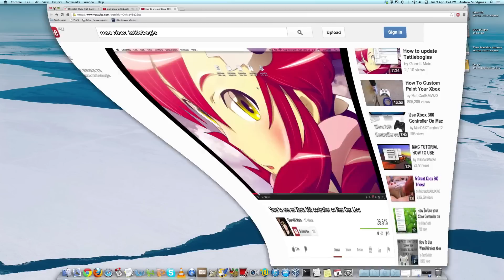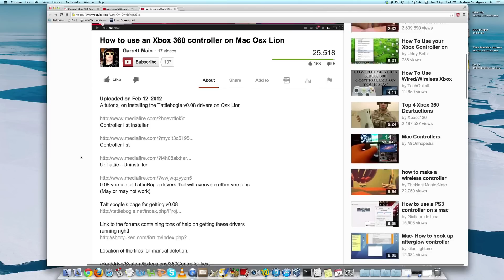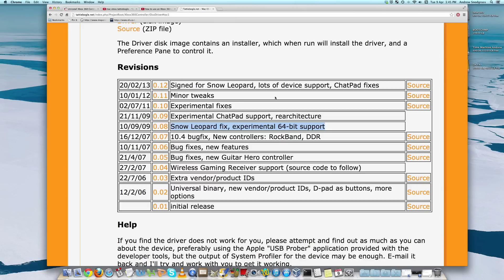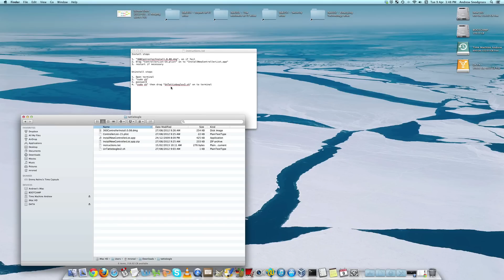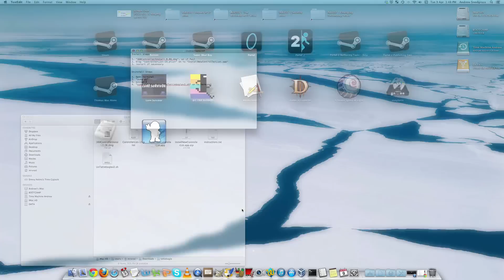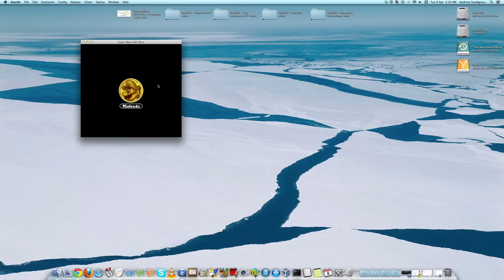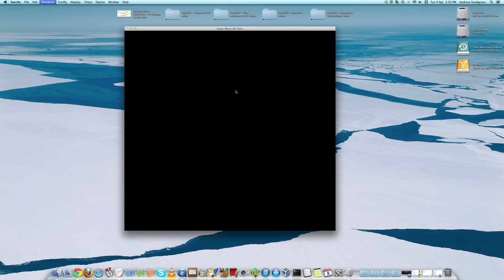Xbox 360 controller for Mac OS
Warning: Installing this driver will stop the Xbox 360 controller being usable in some games like Borderlands 2. These games have their own gamepad drivers. Just do the uninstall to get around this.

Something a bit different from my usual videos about Linux Mint 14 Cinnamon.

How to install and uninstall the Xbox 360 driver and controller list for Mac OS Lion and Mountain Lion.

---Install steps---

1. Double click on "360ControllerInstall.0.08.dmg". Go through the usual install process. This will probably fail at the end, which is fine.
2. Drag "ControllerList-15.plist" on to "InstallNewControllerList.app".
3. Restart if necessary.

---Uninstall steps---

1. Open the Terminal app.
2. Type "sudo sh", press enter.
3. Type your password.
4. Type "sudo sh" again then drag "UnTattieboglev2.sh" on to terminal.

p.s. Type in your password when prompted.

Zoom in on the URL I refer to in the video. The zoom feature in Mountain Lion doesn't seem to show up either.